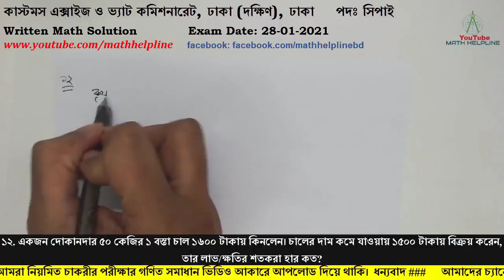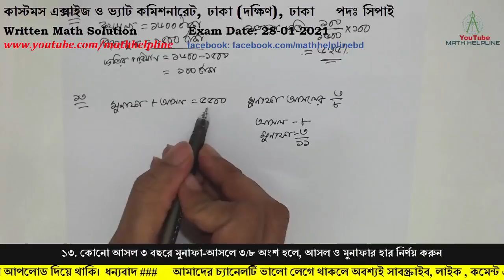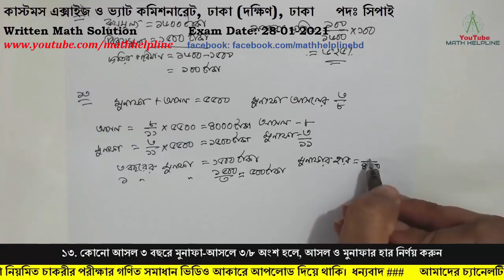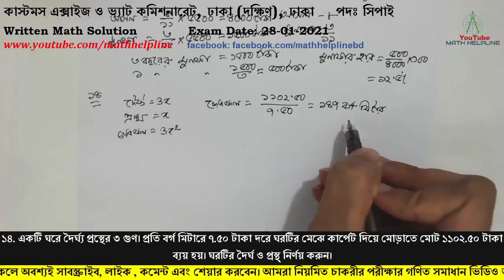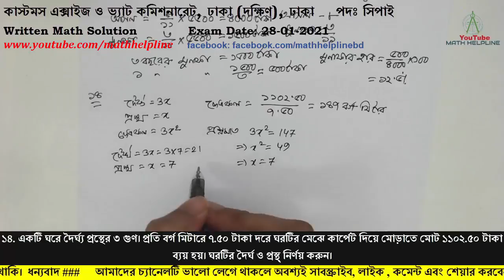কাস্টমস এক্সাইজ ও ভ্যাট কমিশনারেট, ঢাকা (দক্ষিণ), পদঃ সিপাই Written Math Exam Date: 28-01-2021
mathhelpline mathhelpline কাস্টমস এক্সাইজ ও ভ্যাট কমিশনারেট, ঢাকা (দক্ষিণ), ঢাকা
পদঃ সিপাই

১২. একজন দোকানদার ৫০ কেজির ১ বস্তা চাল ১৬০০ টাকায় কিনলেন। চালের দাম কমে যাওয়ায় ১৫০০ টাকায় বিক্রয় করেন, তার লাভ/ক্ষতির শতকরা হার কত?
১৩. কোনো আসল ৩ বছরে মুনাফা-আসলে ৩/৮ অংশ হলে, আসল ও মুনাফার হার নির্ণয় করুন
১৪. একটি ঘরে দৈর্ঘ্য প্রস্থের ৩ গুণ। প্রতি বর্গ মিটারে ৭.৫০ টাকা দরে ঘরটির মেঝে কার্পেট দিয়ে মোড়াতে মোট ১১০২.৫০ টাকা ব্যয় হয়। ঘরটির দৈর্ঘ ও প্রস্থ্ নির্ণয় করুন।
১৫ (ক) x4-2x2+1 উৎপাদকে বিশ্লেষণ করঃ
১৫ (খ) x+ 1/x=3  হলে (x+1/x)2 এর মান নির্ণয় করুন।